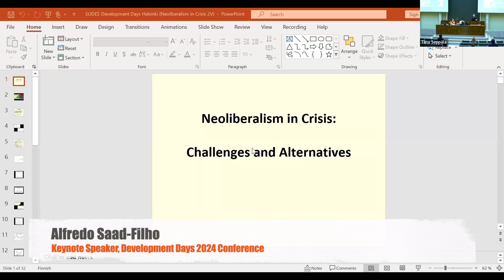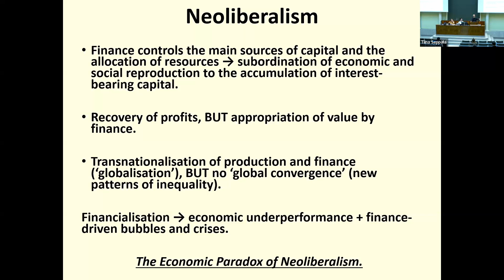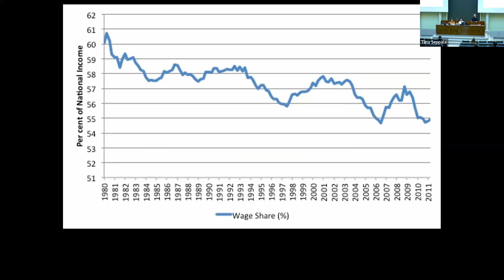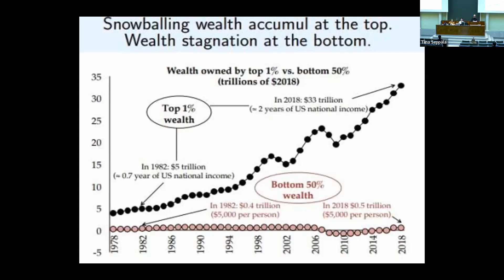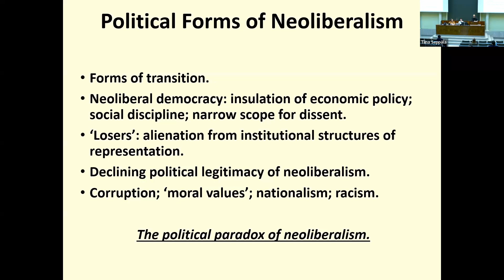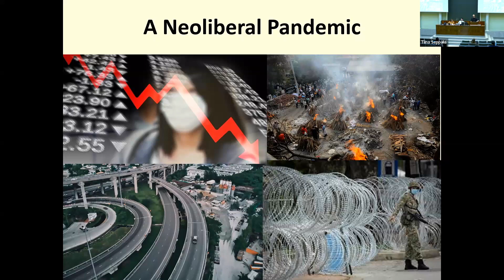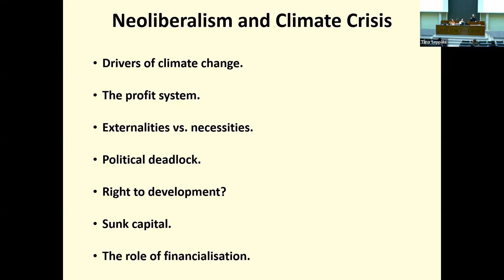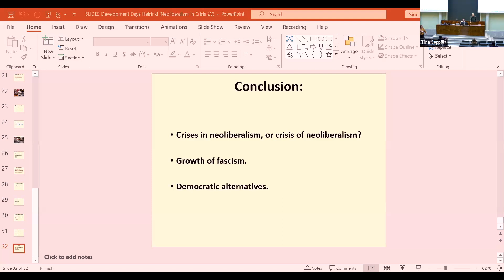Alfredo Saad-Filho, "Neoliberalism in Crisis: Challenges and Alternatives" (Keynote Lecture)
"Neoliberalism in Crisis: Challenges and Alternatives", a closing keynote lecture delivered by Professor Alfredo Saad-Filho at the Development Days 2024 Conference on the theme "Crises and Futures of/in Development" held at the Small Festival Hall, Main Building, University of Helsinki, 16 February 2024.

Abstract:
We are living in an age of overlapping crises across the economy, democracy, health, the environment and more, with potentially severe consequences for all areas of social reproduction. This session examines the urgent challenges facing the advanced economies and the developing countries. It will be argued that these countries are being impacted, in different ways, by the evolving crisis in global neoliberalism, its loss of economic dynamism and ideational hegemony, especially since the Global Financial Crisis, and threats of even greater instability driven by the disarticulation of neoliberal economies, the rise of neoliberal authoritarianism, and the systemic pressures of climate change. An alternative will be sketched, in order to outline how these difficulties can be addressed while, at the same time, securing improvements in the living standards of the majority.

Keynote Speaker:
- Alfredo Saad-Filho, Professor of Political Economy and International Development, King's College London

Commentator:
- Markus Kröger, Professor of Global Development Studies, University of Helsinki

Chair:
- Eija Ranta, Fellow of the Research Council of Finland & Lecturer in Global Development Studies at the University of Helsinki